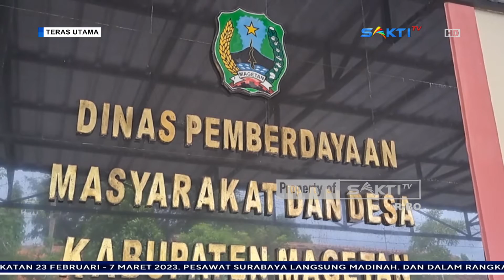MAGETAN - Dana Desa Di Magetan 2023 Naik Rp 13,5 Milyar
Alokasi dana desa atau DD, yang di gelontorkan oleh pemerintah pusat, untuk pemerintah Kabupaten Magetan pada tahun 2023 bakal kembali mengalami kenaikan. Menurut kepala Dinas Pemberdayaan Masyarakat dan Desa Kabupaten Magetan Eko Muryanto, alokasi dana desa di tahun 2023 di magetan naik sekitar 7,84 persen dari tahun sebelumnya.

Di tahun 2022 kemarin, pagu alokasi dana desa atau dd di kabupaten magetan yang sebesar Rp 172,413. milyar, naik menjadi  Rp 185,929 milyar, atau naik sekitar Rp 13,5 milyar.

Meski ada kenaikan, tidak semua desa bakal menerima lebih besar, bahkan ada beberapa desa yang pagu alokasi dana desanya justru berkurang. Karena parameter masing masing desa tersebut, di tetapkan oleh Kementrian Keuangan.

Saksikan Info Berita Terbaru Seputar Karesidenan Madiun & Sekitarnya:

CONTACT PERSON MARKETING :
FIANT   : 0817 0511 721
LINDUNG : 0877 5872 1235 / 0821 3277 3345